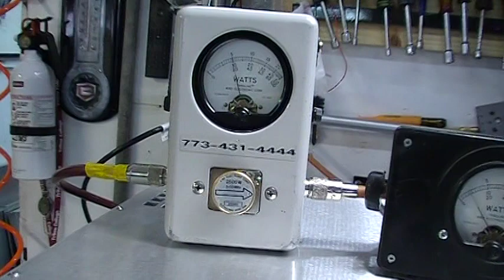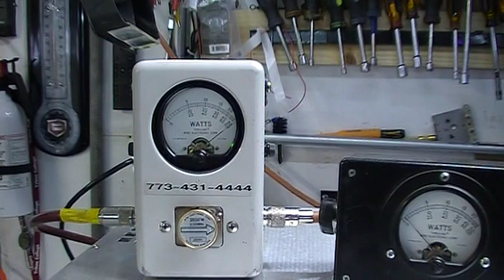8877 AMP (((( SOLD ))) SOLD